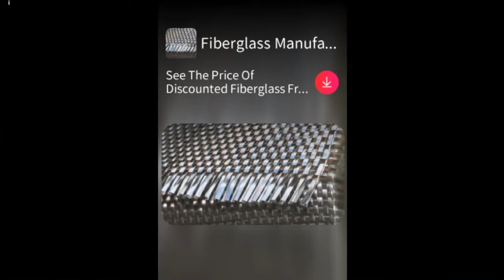Compilation 1 Hour Subway Surfers Hollywood 2024 Gameplay Glorgalax Hollywood Surfer Play On PC HD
Videos Compilation 1 Hour Subway Surfers Hollywood 2024 Gameplay Glorgalax Hollywood Surfer Play On PC HD
Videos Subway Surf Hollywood /2024/ 1 Hour Ventura Hollywood Surfer Top Run in My Country Play On PC HD

Videos Compilation 1 Hour Subway Surf Hollywood 2024, Subway Surfers Classic Mod Apk Jake Yutani Play ON PC

Videos Complete All 5 Stages to WIN Glorgalax Hollywood Surfer Subway Surf Hollywood /2024/ Play On PC HD

Videos Subway Surf Hollywood /2024/ Ventura Hollywood Surfer Play On PC HD

Videos 1 Hour Subway Surf Hollywood 2024 Subway Surfers Classic Mode Mod Apk Jake Star Outfit Play ON PC HD

Videos Subway Surf Hollywood /2024/ Mode Classic Subway Surfers Jake Star Outfit Play ON PC HD

Videos Compilation 1 Hour Subway Surfers Hollywood /2024/ Gameplay Mod Apk Jake Outfit Play ON PC HD

Videos Subway Surf Classic /2024/ Subway Surfers PlayGame Compilation Guard King On PC Emulator BlueStacks HD

Videos 1 Hour Compilation Play Subway Surf Classic /2024/ Guard King Subway Surfer Classic On PC HD

Videos Play Subway Surfers Classic /2024/ Unlock Pixel Jake Season Challenge Compilation Subway Surf HD

Videos Subway Surf Gameplay / Subway Surfers Classic /2024/ Compilation 1 Hour CLEO ON PC HD

Compilation 1 Hour Subway Surf Gameplay Subway Surfers Classic 2024 CLEO ON PC HD

Videos Compilation Subway Surfers Gameplay /2024/ 1 Hour Non Stop ON PC HD

Compilation PlayGame Subway Surfers / Subway Surf /2023/ On PC Non Stop 1 Hour HD

Compilation GamePlay Subway Surfers End | PlayGame Subway Surf On PC /2023/ 1080pHD

PlayGame Subway Surfers / Subway Surf On PC /2023/ FHD 108060P

New PlayGame Subway Surfers On PC /2023/ FHD 108060P

New PlayGame Subway Surfers On PC /2023/ HD

PlayGame Subway Surfers On PC HD
Fun Play Game on Computer Game Subway Surfers non stop mores 1 Hours.
Record Screen Play Game Subway Surfers use DEBUT, No Editing with Videopad Video Editor and No Compress File Videos PlayGame Subway Surfers On PC HD use Cyko.